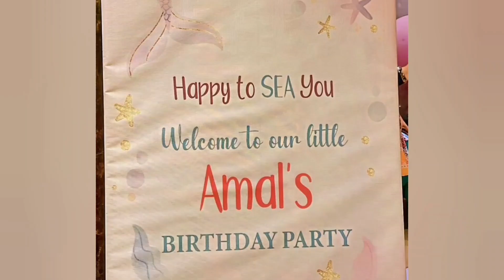amal muneeb and miraal gifts unboxing|aiman ki chikhain nikl gye gift dekh kr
amal birthday gifts,Muneeb butt vlogs,aiman vlogs,amal muneeb birthday gifts,
Kuch b hit is the youtube channel that provides latest and trending news without hurting sentiments of any religion,community cast or any individual person at one click.giving everyone the news from entertainment,sports and politics.
meraal face Reveal,muneeb butt vlogs,amal muneeb birthday,
miral Aqeeqa,amal muneeb birthday 2023,
miral Muneeb Aqeeqa,
miral Muneeb face reveal,
miral Muneeb first picture,
pakistaniactress,
Pakistani drama,
aiman Khan,
aiman Khan second pregnancy,
aiman Khan second daughter,
aiman Khan daughter miral,
Amal and miral,
Amal Muneeb sister,
Amal and Miral,
Amal Muneeb baby sister,
Muneeb butt daughter,
Muneeb butt vlog,
Minal khan first baby,
Minal khan baby girl,
Minal khan first baby girl,
Amal Muneeb czn,
Amal Muneeb and miral Muneeb

2)this video is also for teaching purposes